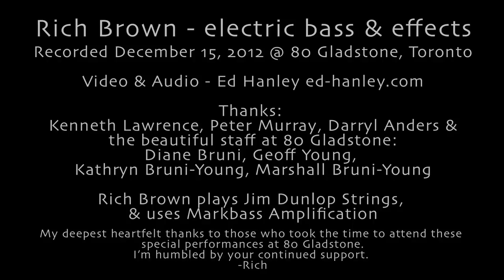Rich Brown: Nguyên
Taken from Rich Brown's solo bass concert performance at the beautiful 80 Gladstone in Toronto on December 15th, 2012.  This piece is dedicated to the great French/Vietnamese guitarist Nguyên Lê.